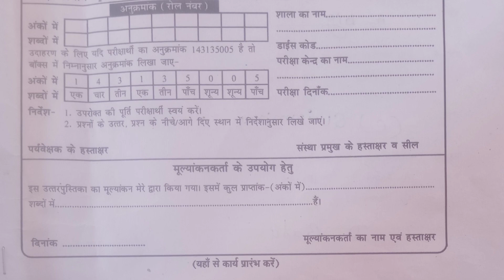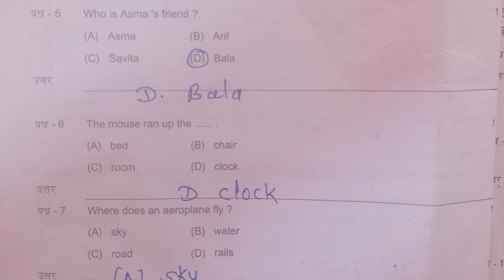11 अप्रैल 2023 को संपन्न हुए पेपर कक्षा 3री विषय_ अंग्रेजी का संपूर्ण हल देखें।board exam ans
शिक्षक साथी की सुविधा हेतु बनाए गए वीडियो
विषय_अंग्रेजी का ।